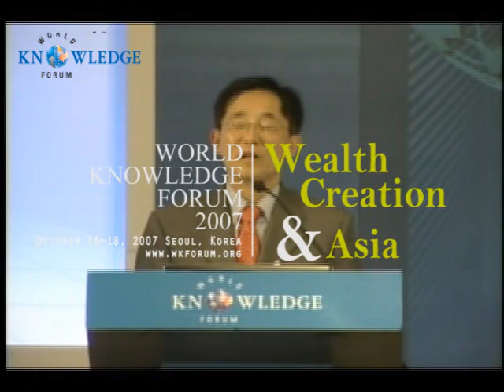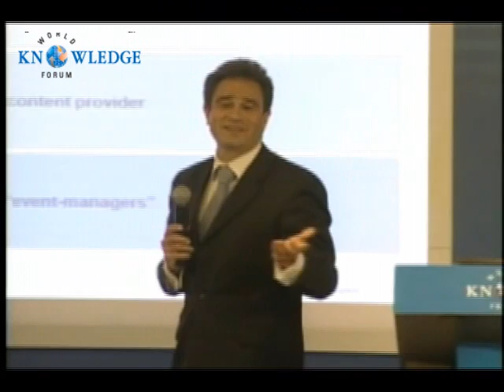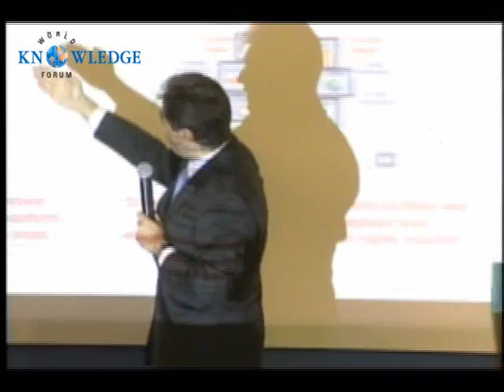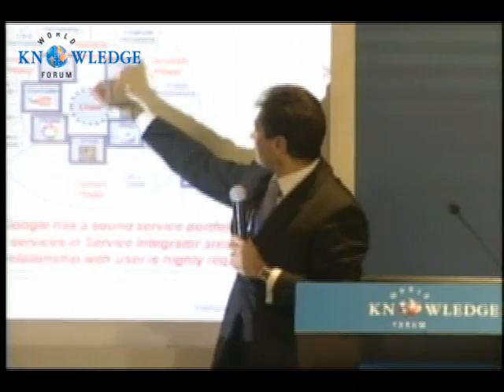New Media and Its Effect│WKF 2007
LEE Yong-Kyung, Professor, KAIST

Jean-Noel Tronc, CEO, Orange France

Catherine Cook, Founder, Myyearbook.com

Karim Taga, Head, Middle Europe, Arthur D.Little